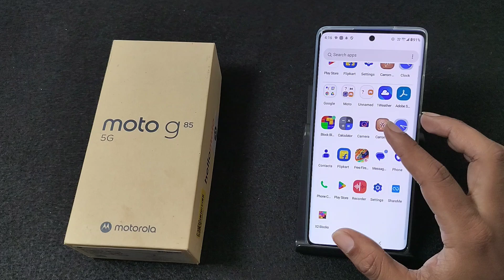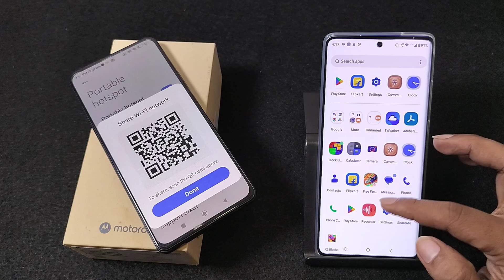How To connect to Wi Fi without password in Moto G85 5G || Moto me Wi Fi Bina password connect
how to connect with out password wi-fi on moto g85,how to connect wifi on mobile phone,how to connect wifi on mobile, moto mobile bina password Wifi connect, Wifi Bina password ke kaise use kare